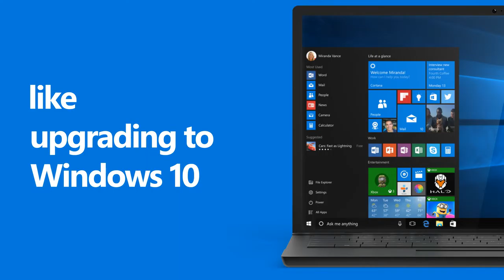WINDOWS 10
Solo es nuestra opinión pero esta mejor que la versión 8 hasta ahora todo bien y corre bien esta veloz.